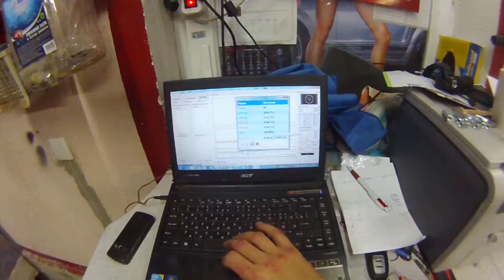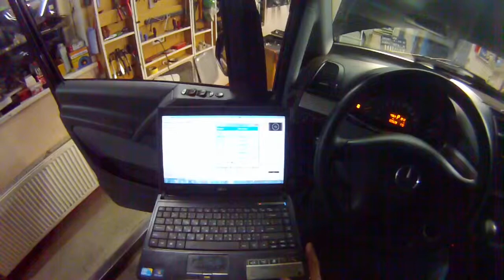Mercedes-Benz Viano 3.2 LPG including the first block STAG Qmax 6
Mercedes-Benz Viano 3.2 LPG перше включення блока STAG Qmax6